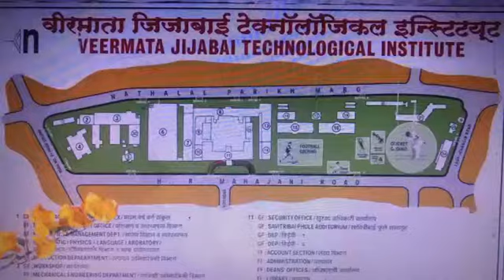🎥 FLOWER EXHIBITION, 2011, VJTI, MUMBAI, MAHARASHTRA, REPUBLIC OF BHARAT 🌏🇮🇳🌵🎄🌲🌳🌴🌱🌿☘️🍀🎍🪴🎋🍃🍁💐🌷🌹🥀🪷🌺🌸🌼🌻